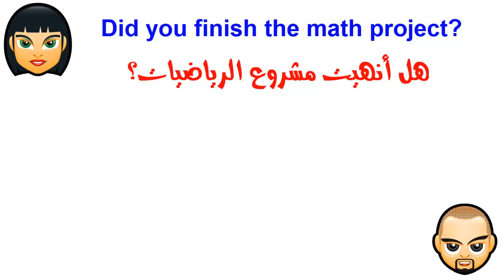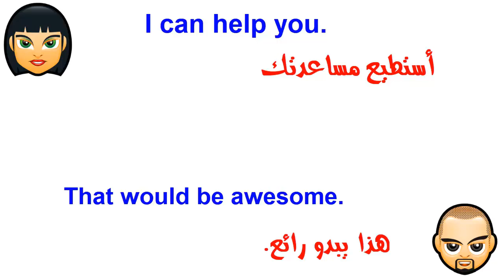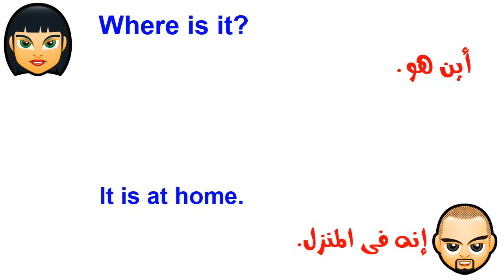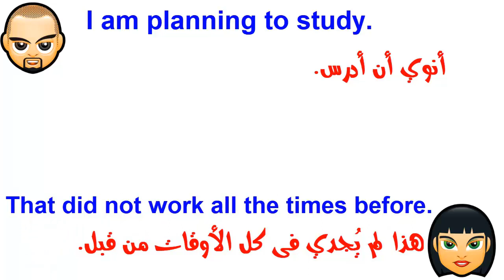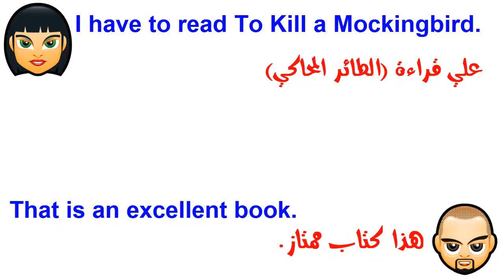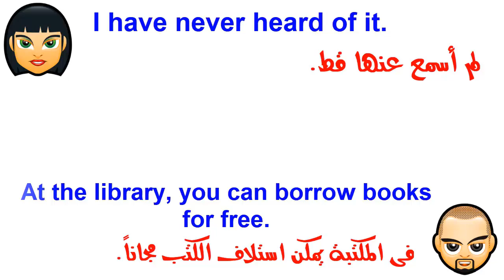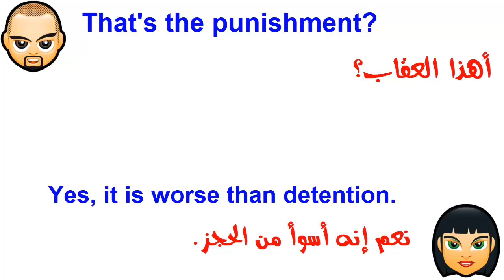تعلم المحادثة الانجليزية بسهولة بلكنة امريكية ~ الدرس السادس